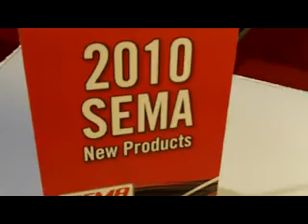Slam'r Airbags from Painless Performance Products ID10395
2500lb. 1/2" Port 8.00" Extended, 2.6" Collapse
2700lb. 1/2" Port 10.00" Extended, 2.6" Collapse
2800lb. 1/2" Port 12.00" Extended, 2.9" Collapse
for more sema videos